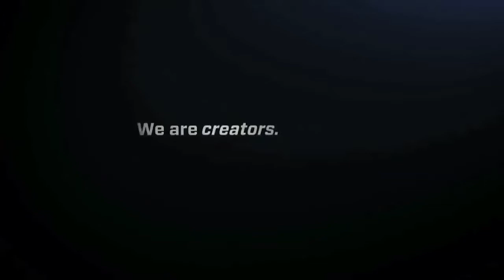Engaging Students in STEM with Dr. Jeff Goldstein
What’s really involved in the art of engaging students in science and other areas of STEM?  Discover from this noted astrophysicist and science educator the secrets that make him one of the most successful motivators in STEM in the nation!